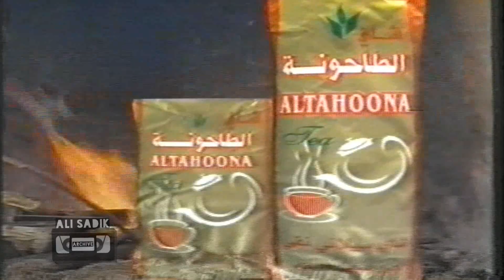مجموعة اعلانات تلفزيون الشباب 2002